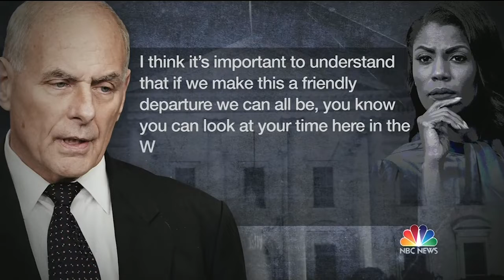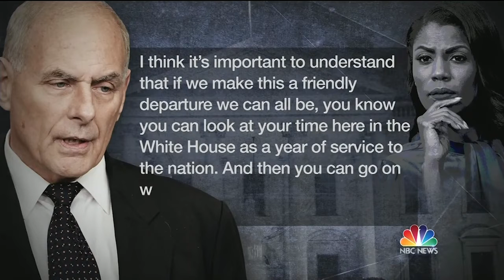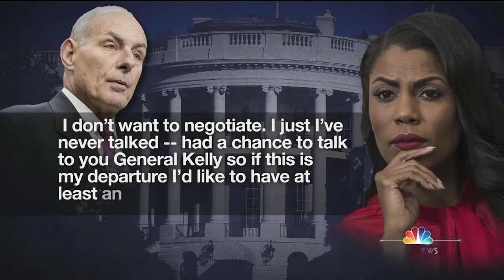Omarosa releases tape of Lara Trump offering her campaign job